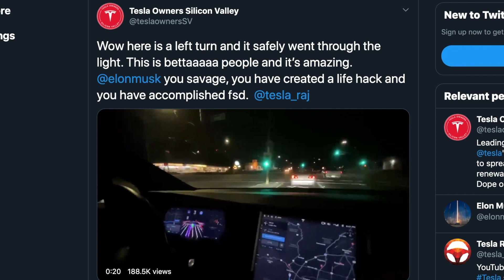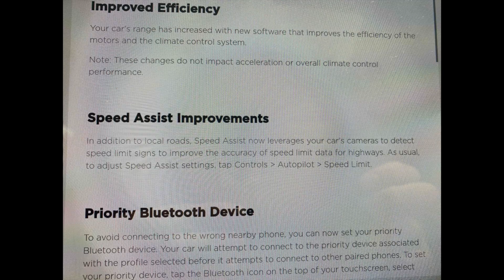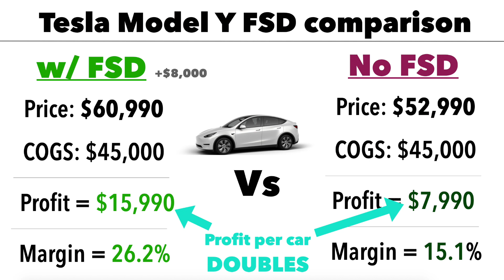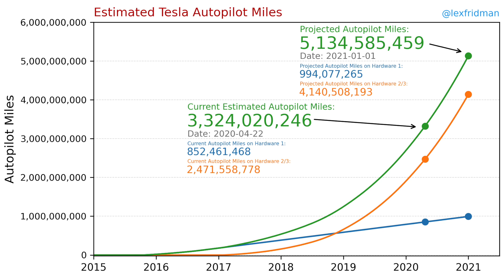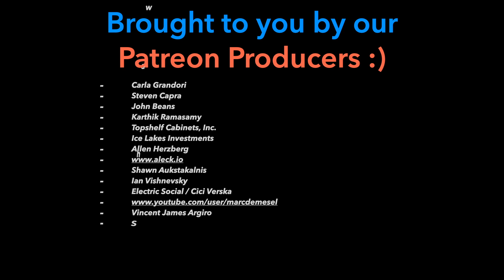Tesla Releases FSD beta!! 🧠🚘💸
Tesla's highly anticipated 'FSD beta' software update is now being set out to a handful of lucky customers. Although you have to oversee the vehicle, this new feature allows you to plug in a destination and the car to start driving there (all by itself). Wow. This is already going viral, and it should be. Tesla is leveraging the data from these early customers to improve the system, before a wide release later this year. I'm at the edge of my seat waiting for the update! Additionally, Tesla will be raising the price of FSD by $2K on Monday, making it a $10,000 package. This is the first time the price has gone up by more than $1,000 and is a strong signal that it will keep climbing rapidly. FSD will be a gamechanger for the planet and Tesla's business model, as it unfolds.